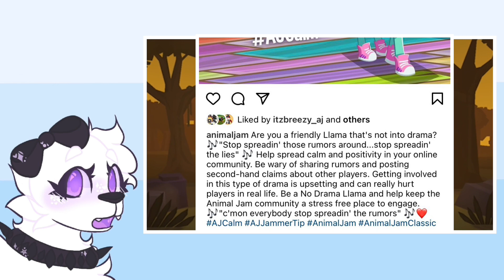The Difference Between Drama and Awareness in Animal Jam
☔️My username: Leamonpuppy